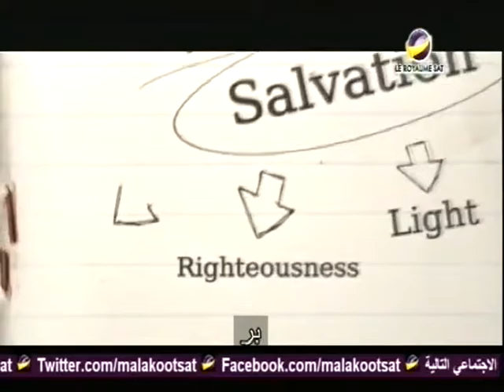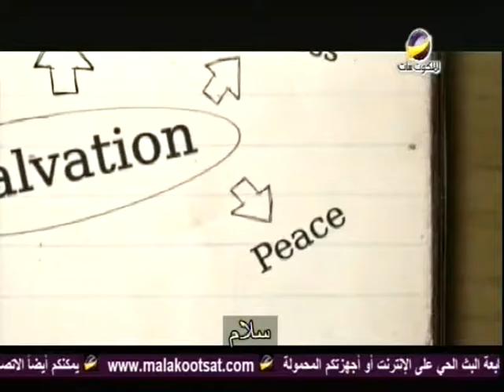ينبوع الحياة | التلمذة | الحلقة 6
لكى تكون تلميذ ليسوع المسيح هناك صفات يجب أن تتوافر فيك
إنكار الذات
إتباع تعاليم يسوع وتطبيقها
حمل الصليب
AMS_TKS_SPL_0006_NTVENG_ARAST